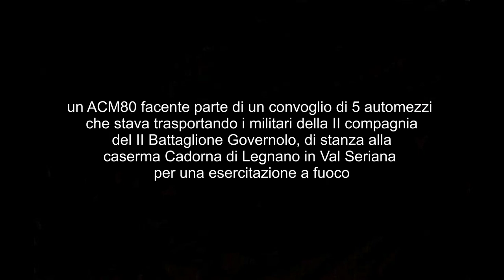A blood red dawn DOME